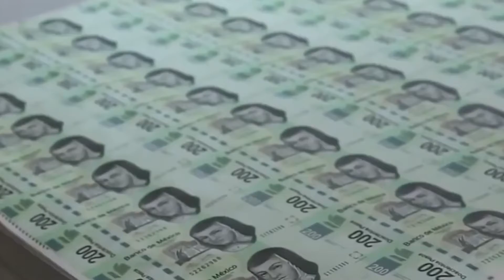Logran exportaciones de México a EE.UU mayor alza en 11 años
NoticiasTVT | 🚢📊 Logran exportaciones de México a EE.UU mayor alza en 11 años; de enero a junio suman 186 mil 440 mdd, 29.5% más que en el mismo periodo de 2020, indica el Departamento de Comercio.